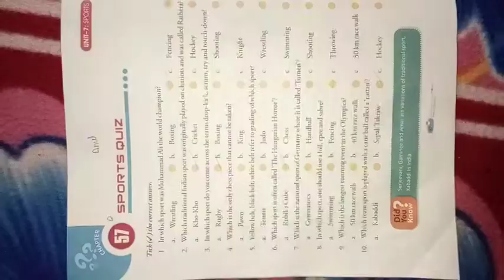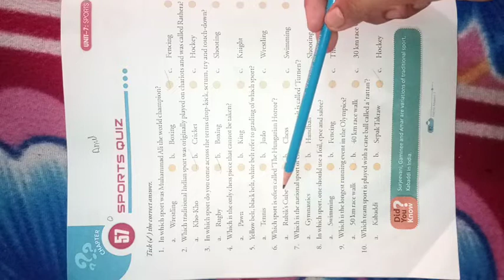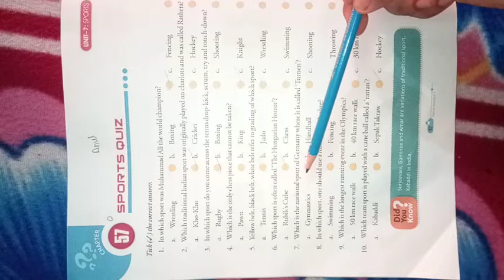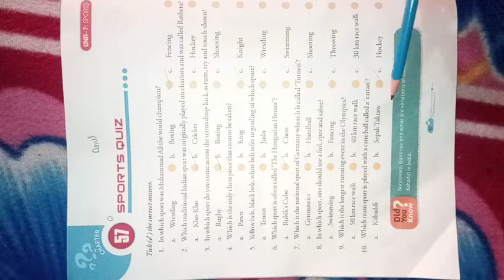class-7th-G.k,chapter- 57-Sports Quiz(complete chapter)